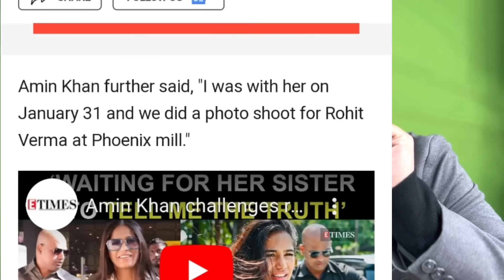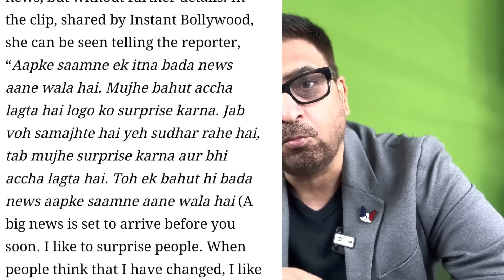पूनम पांडे की डेथ का सच? सुन कर हैरान हो जाओगे! कैंसर का मरीज़ एक दिन मे भी मर सकता है?